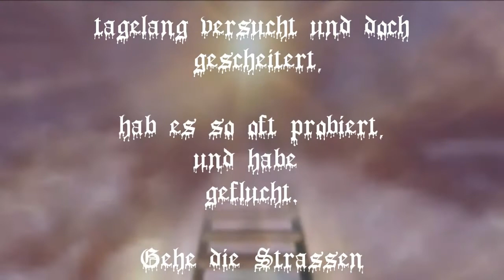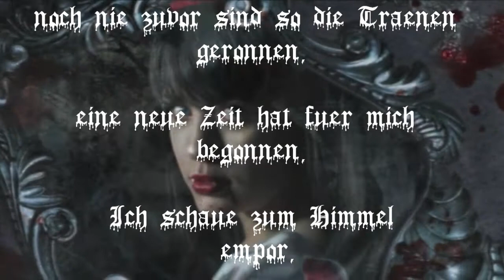MY EMOTIOS OF GOTHIC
Gothic für sich selbst zu definieren ist nicht schwer,doch es der Gesellschaft verständlich zu machen dagegen sehr.Gothic,die schöne dunkle Seite.Ja,wir suchen vor dieser Konsumwelt das Weite.
Wir setzen uns mit wichtigen Themen auseinander,leben im Für-und Miteinander.Thematisieren für euch ungemütliche Dinge wie Krieg,Rassismus,Gewalt,die sonst nicht ausgesprochen werden.
( ZITAT )